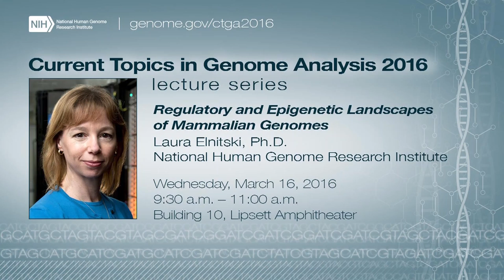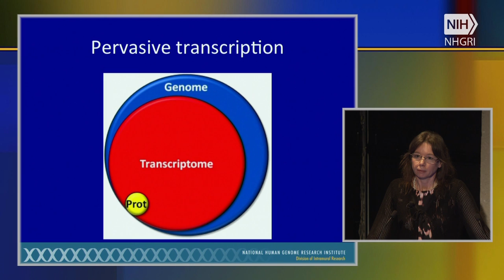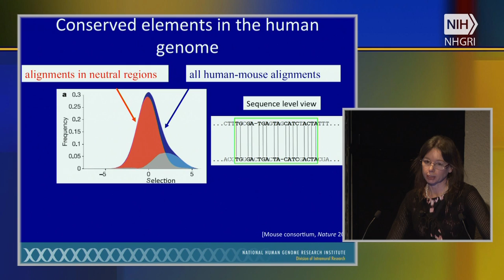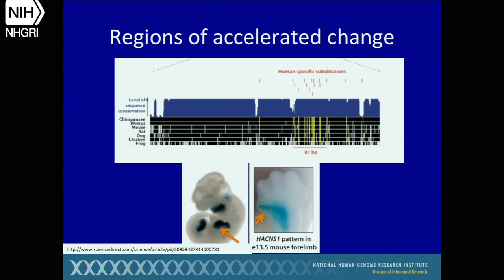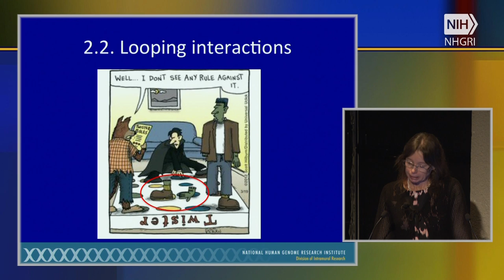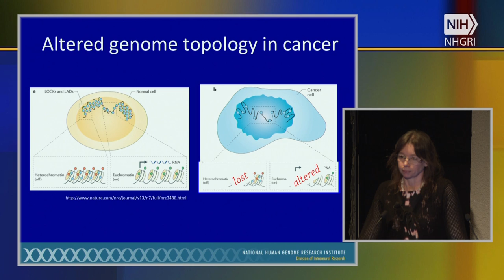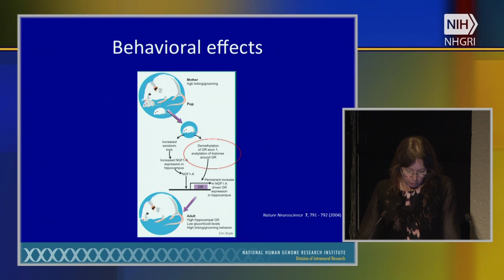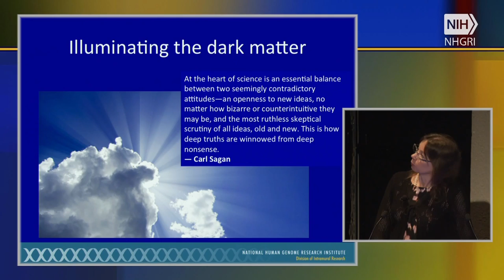Regulatory and Epigenetic Landscapes of Mammalian Genomes - Laura Elnitski (2016)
March 16, 2016 - Current Topics in Genome Analysis 2016